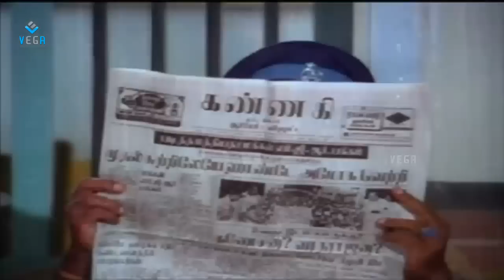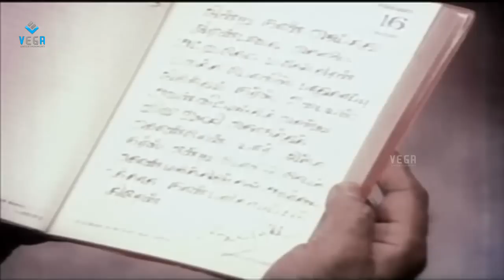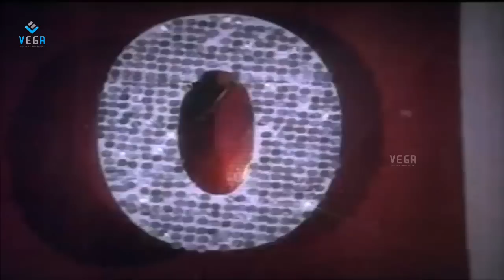Veetuku Oru Kannagi Tamil Full Movie : Vijayakanth, Sujatha, Nalini, Sangili Murugan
Watch Veetuku Oru Kannagi Tamil Full Movie

Starring : Vijayakanth, Sujatha, Nalini, Sangili Murugan, Y. G. Mahendran, Raveendar, Sathyakala, Ilavarasi, Venniradai Moorthy
Director : S. A. Chandrasekhar
Producer :S. A. Chandrasekhar
Music Director : Shankar Ganesh